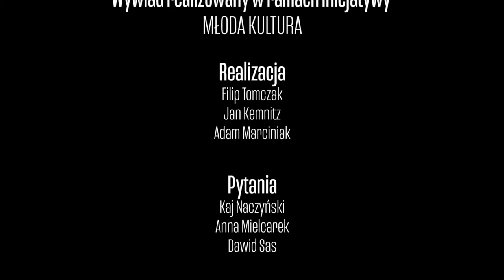Młoda Kultura / Wywiad / Pola Kołodziej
Wywiad z Polą Kołodziej przeprowadzony w ramach inicjatywy Młoda Kultura w Galerii Jerzego Piotrowicza Pod Koroną.

Realizacja, dźwięk i montaż: Filip Tomczak, Jan Kemnitz i Adam Marciniak

Podziękowania dla MONDI POLSKA.